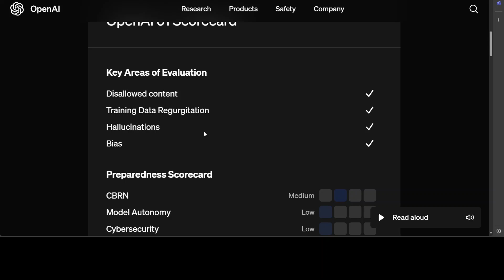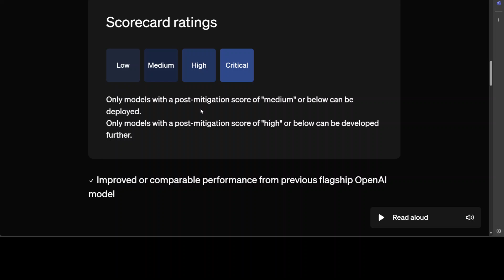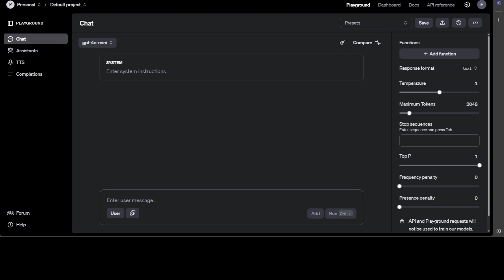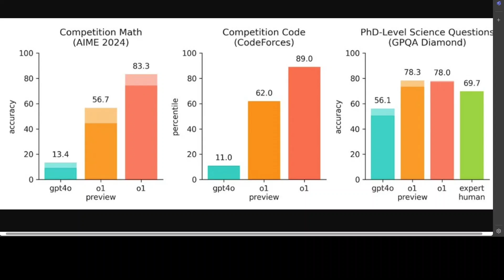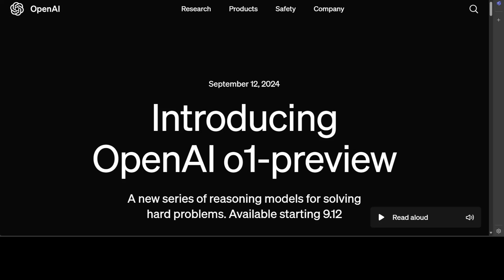OpenAI o1 Review - Thinking and Reasoning Model - Surpasses SOTA by 20%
This video reviews new OpenAI o1 and o1-mini models from different angles and features.